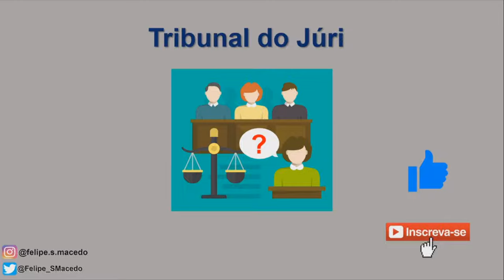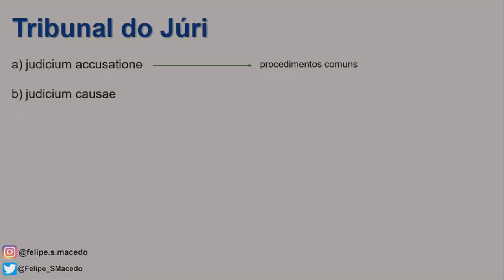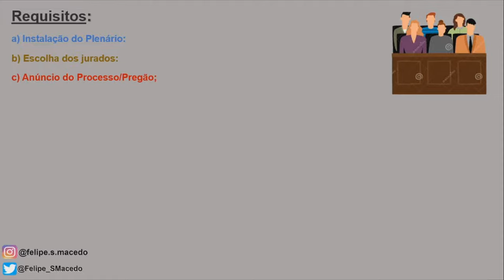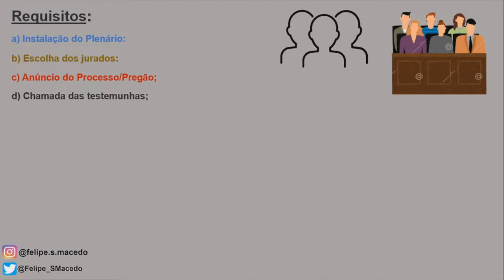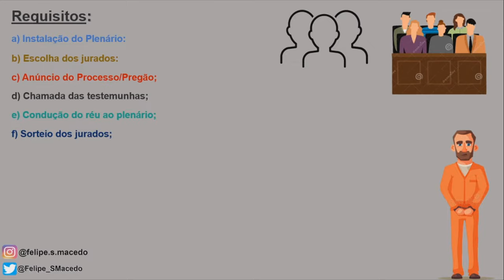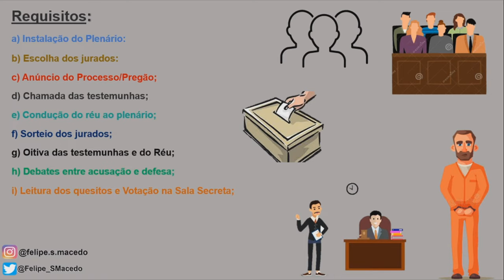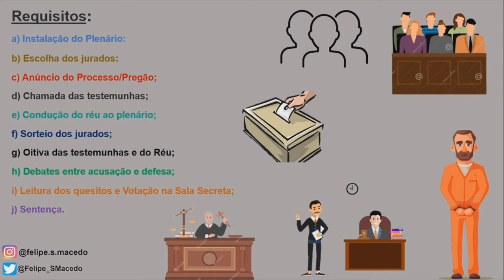Resumo sobre como funciona um Tribunal do Júri (simples e objetivo)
Eaí Drs. e Dras., tudo bem?

No vídeo de hoje trago de forma bem simples qual o roteiro de funcionamento de um Tribunal do Júri, como ele funciona e quais são as etapas.

Sou advogado criminalista pós graduado em Direito Penal e Processo Penal, especializado em Lei de Drogas e amante do Tribunal do Júri. Entusiasta de tecnologia, filosofia, filmes e educação. Crio conteúdo digital para facilitar a vida das pessoas. Seja bem vindo (a).